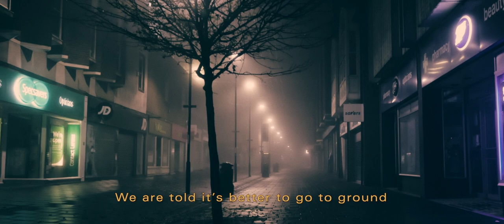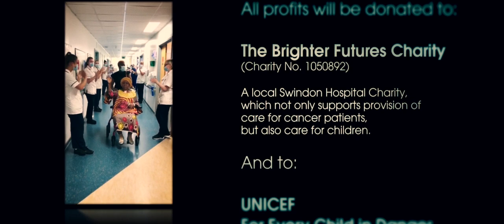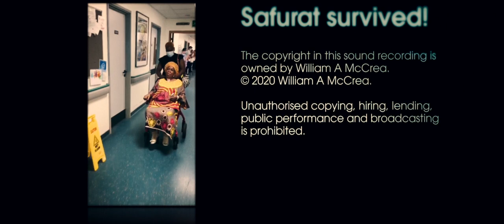'Corona' / /冠状病毒 by The Wiltshire Heart Throbs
Download the latest single from The Wiltshire Heart Throbs, performed by Dr Bill McCrea and his incredibly talented colleague Dr Valerie Barlow. Also starring Peter George Rowe.

'Corona' /  /冠状病毒 is written and performed for every NHS member of staff working on the frontline, and all download proceeds will go to our Trust charity, Brighter Futures, and UNICEF.